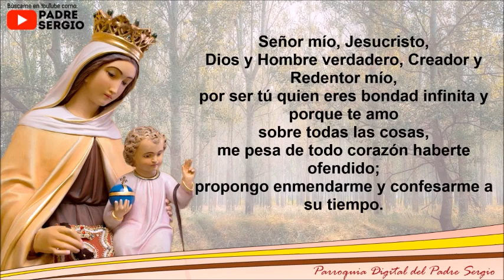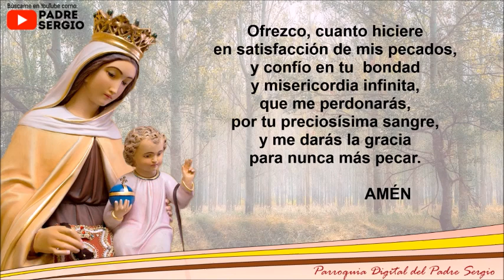Rosario de Hoy Sábado 17 de Julio del 2021